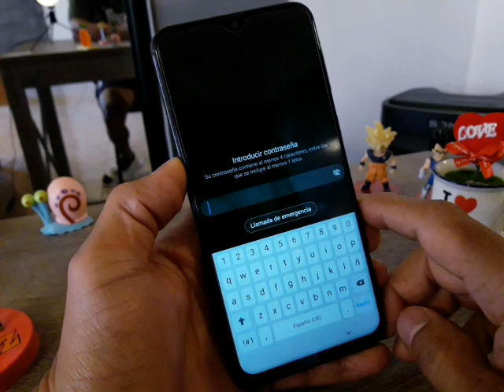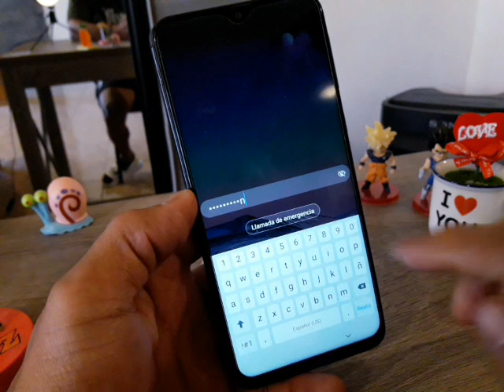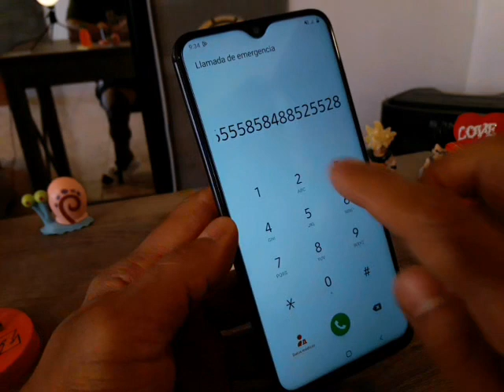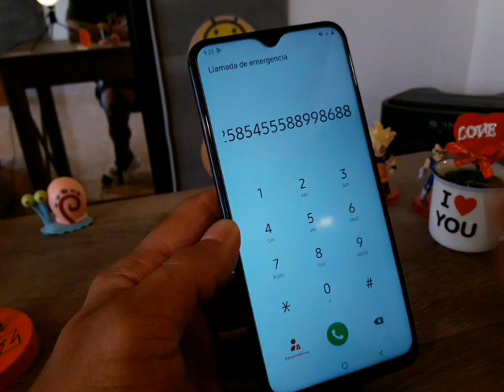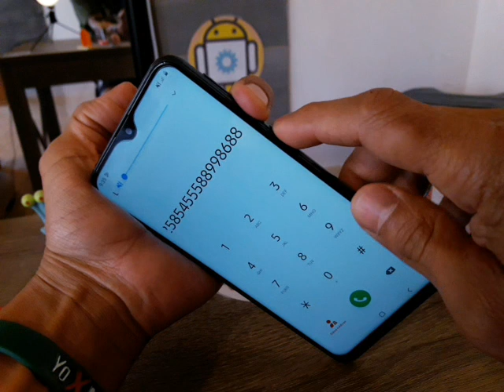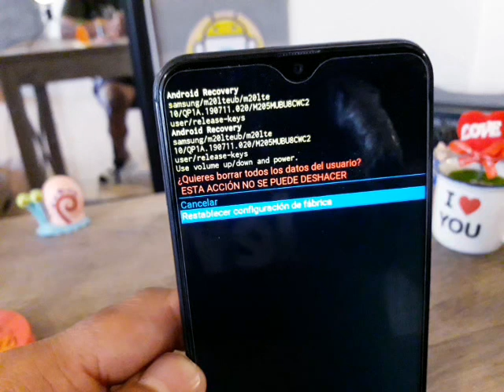como eliminar el bloqueo de pin sin borrar archivos sin perder fotos